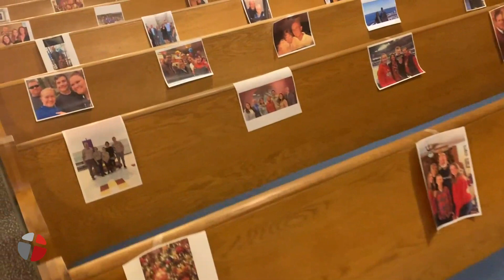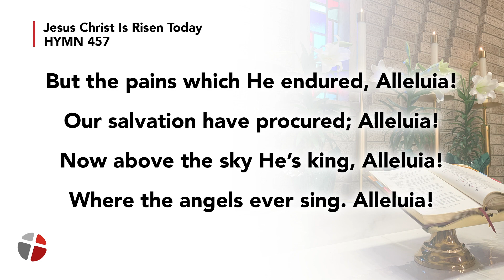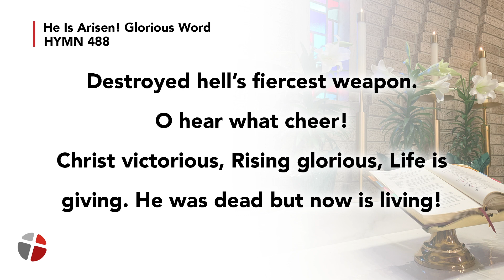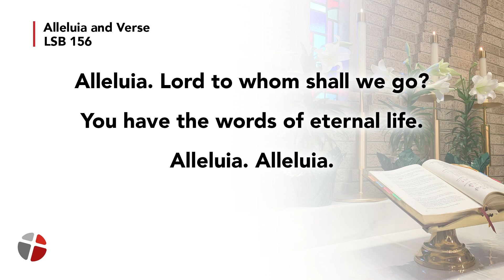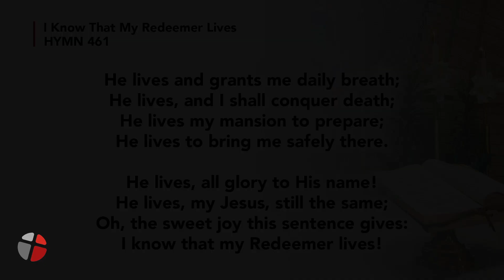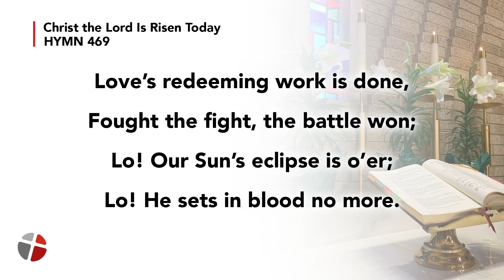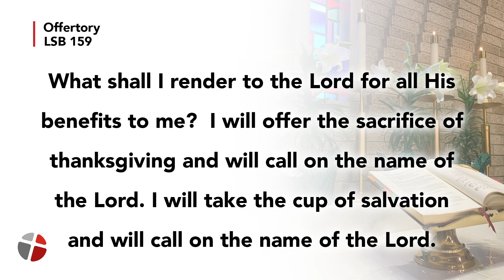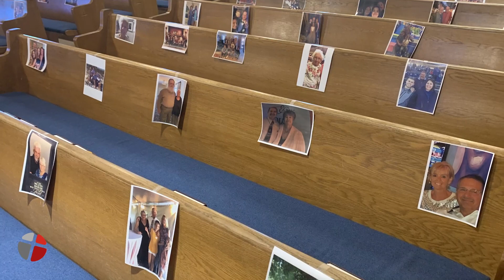Easter Service 10:30am | Traditional Service | Zion Lutheran Church, New Palestine, Indiana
Welcome to our 10:30am Easter Celebration Service.